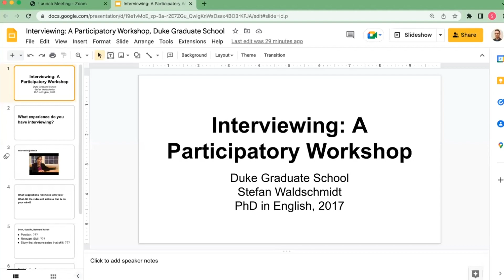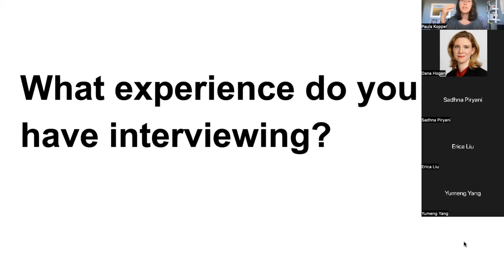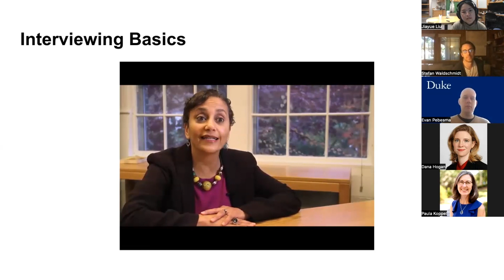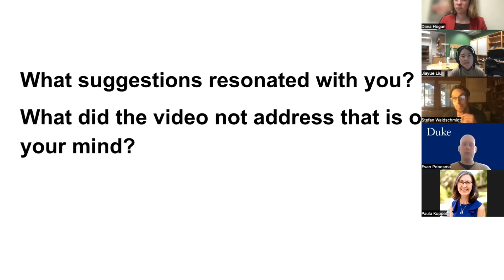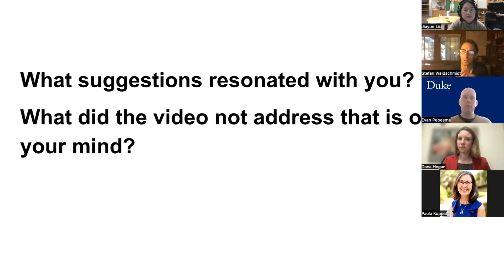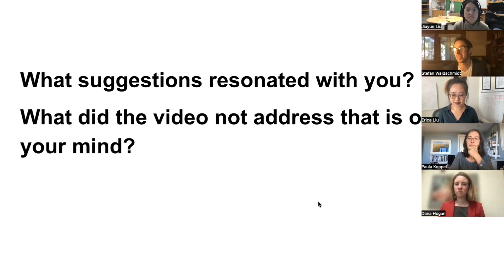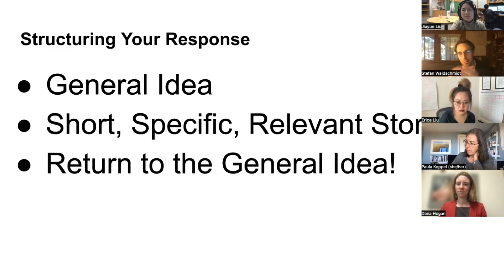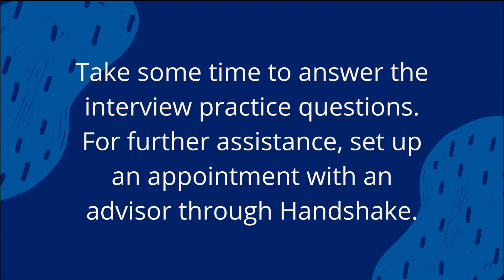A2i Interview Workshop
Stefan Waldschmidt, PhD  '17, leads a workshop about developing interview skills.